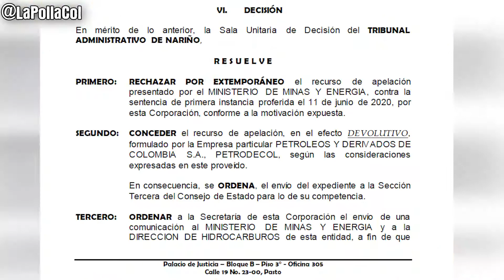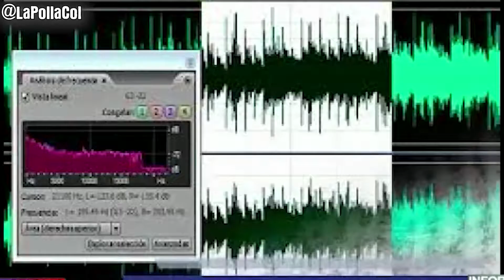Las mafias del combustible en Nariño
El extraño proceso judicial en Nariño que pone en riesgo, una vez más, el abastecimiento de gasolina en el departamento por los presuntos intereses de los reyes de la gasolina Harold Guerrero Parmenio Cuellar y Carlos Efraín Santacruz